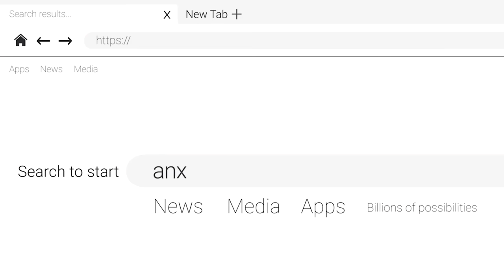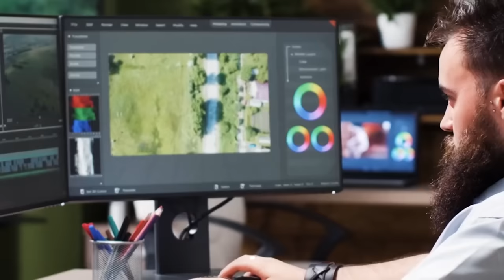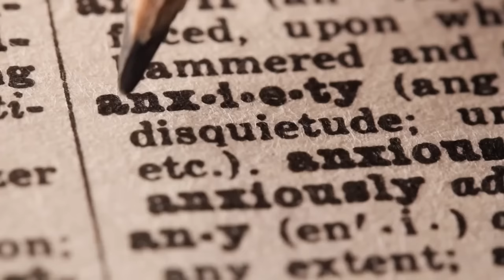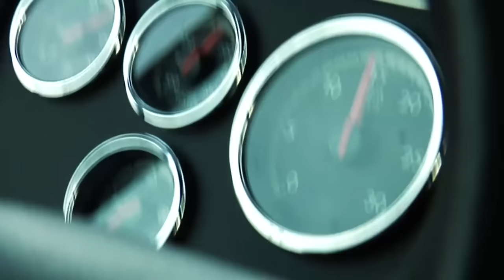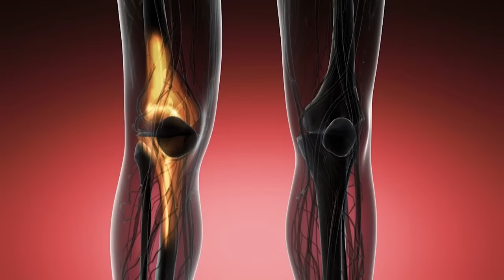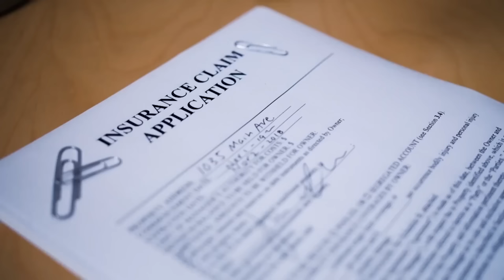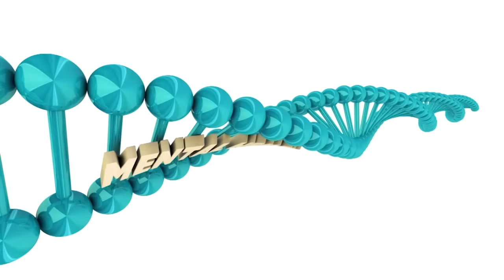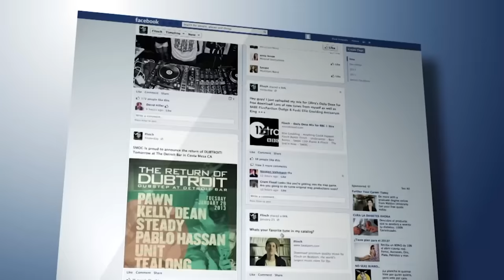Anxious America: Living with Clinical Anxiety | Real Stories Full-Length Documentary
This documentary delves into the lives of four individuals who courageously share their personal journeys of living with clinical anxiety. Explore the triumphs and challenges they face on a daily basis as they navigate the complexities of this often invisible illness.